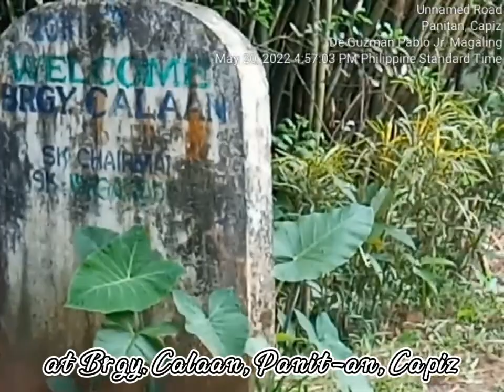Video Log no.2 of On-Call Courier Rider | First day duty at Panit-an CAPIZ | May 20, 2022